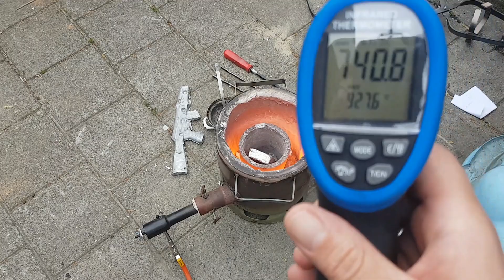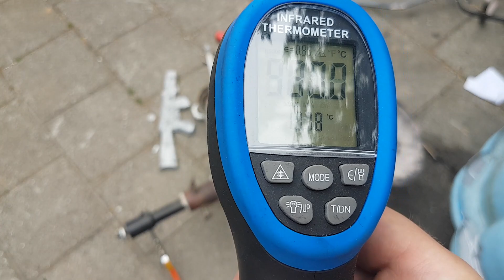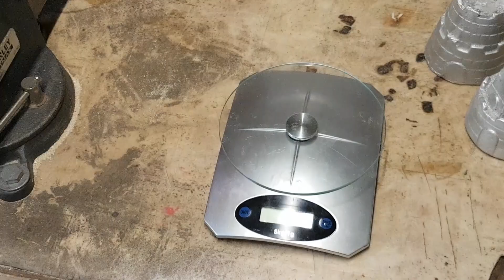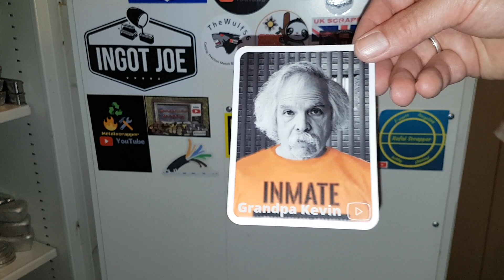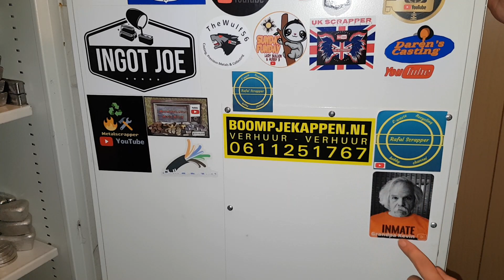Casting a Castle part 2 Main castle - Devil Forge - Melting aluminium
Today I will cast the main castle in aluminium. I had some difficulties moulding up the pattern, but eventually I succeeded.

If you do so, make sure to wear proper personal protection gear like a full face shield, a respirator, a dusk mask, fire retarding clothing or a leather apron, good protective and heat resistant gloves and leather boots. Make sure to work safe and use proper foundry tools.
Finally enjoy the hobby!